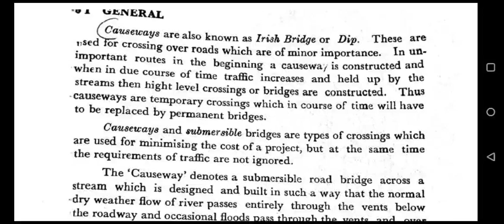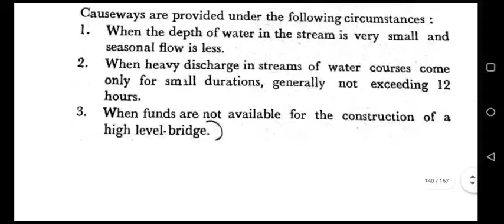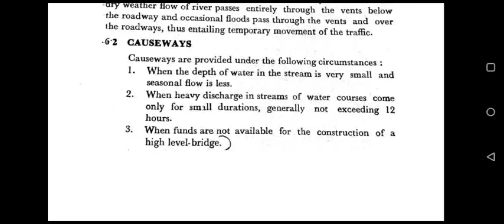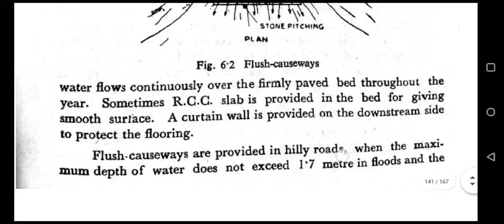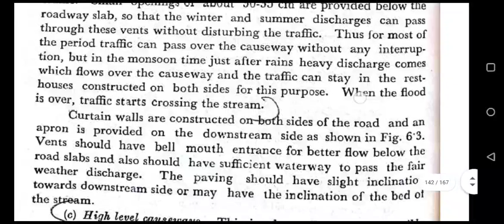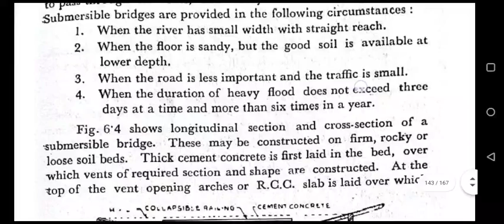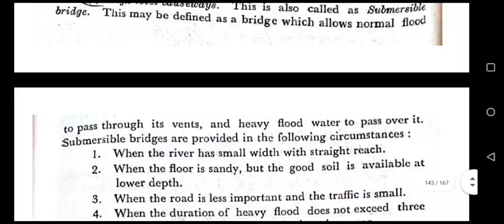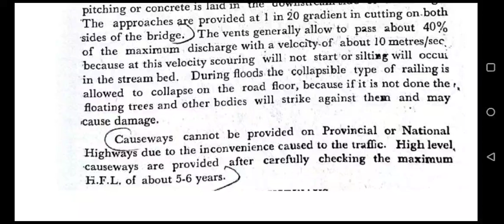Bridge Engineering 3